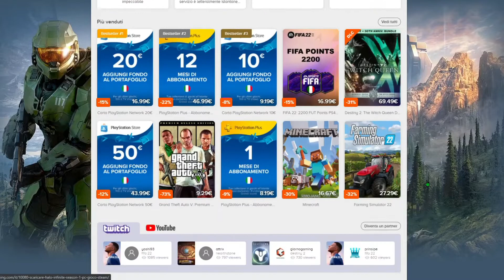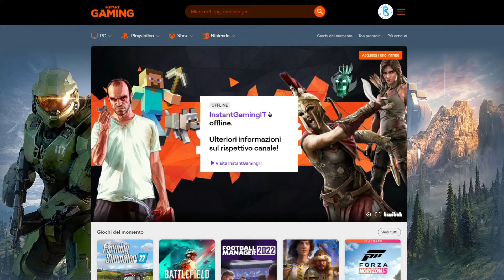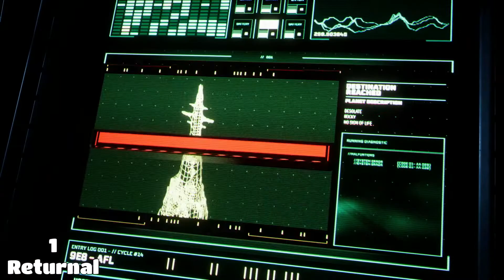Top 10 VIDEOGIOCHI del 2021! The 92 Game Awards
ESPANDI PER TUTTI I LINK UTILI
▂▃▄▅▆▇█▓▒░CREDITI░▒▓█▇▆▅▄▃▂
▂▃▄▅▆▇█▓▒░IL MIO MICROFONO░▒▓█▇▆▅▄▃▂
Neewer NW-800
▂▃▄▅▆▇█▓▒░IL MIO PC DA GAMING░▒▓█▇▆▅▄▃▂